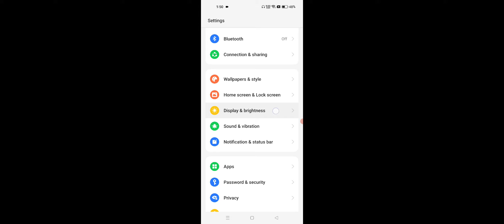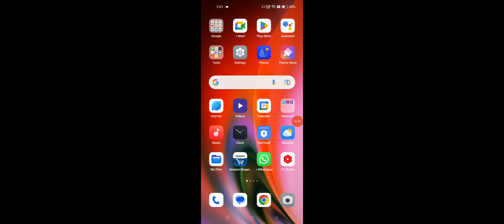OPPO Reno 8T How To Change Display Colour